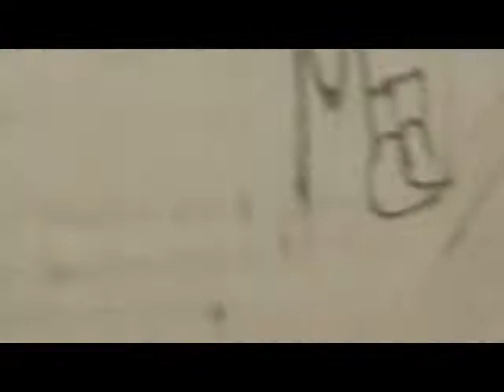CLIP OF THE DAY #030 - ALBERTO, DANI Y KIKO